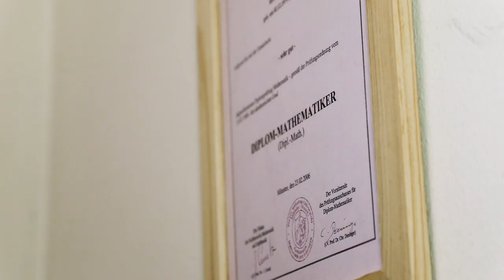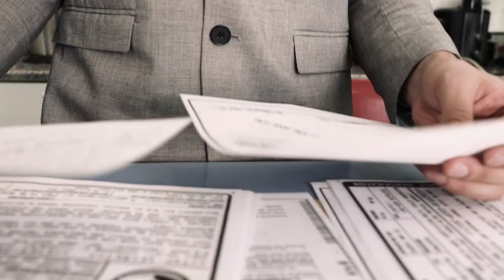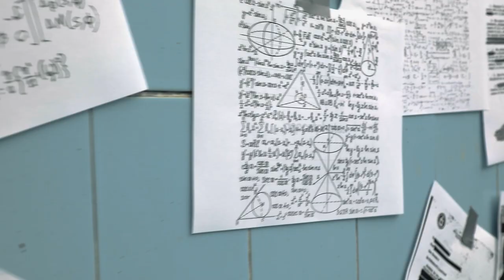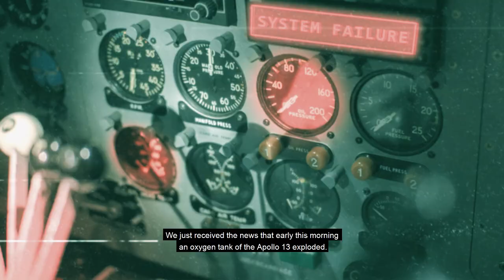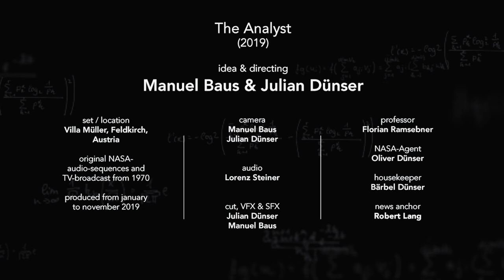The Analyst | Shortfilm Julian Dünser & Manuel Baus, 2019 | Competition FilmConvert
It's the year 1970. A retired mathematician accepts a secret mission. Without knowing the connections, he begins his work. But he would never have thought what the consequences of his calculations would be.